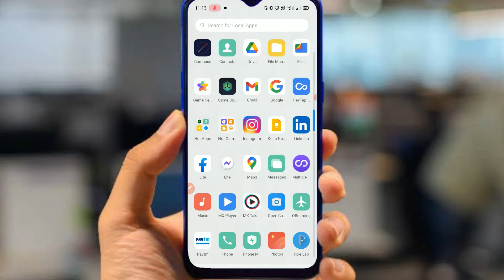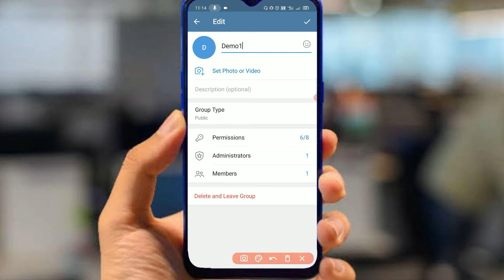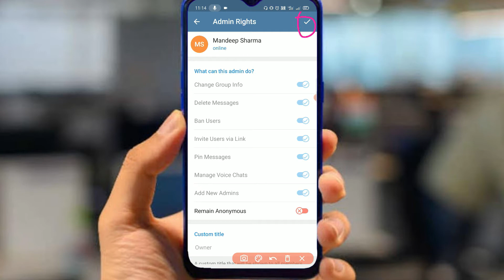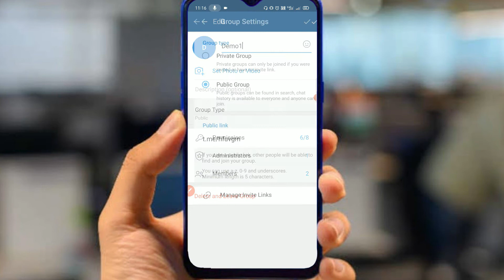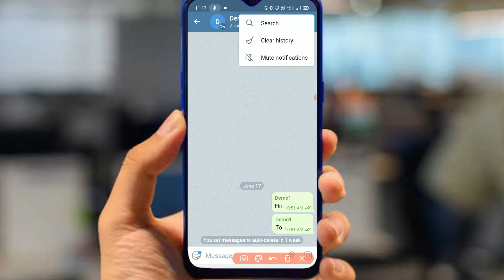How to set auto delete message in telegram group | How to hide send anonymous in telegram group.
About me.

About Video.
Doston aaj ki video mein main aapko telegram group ki 2 settings ke bare me btane wala hun jo aapke bahut kam aa sakti hai to dosto yadi aap in dono settings ke bare me Janna chahte hain to iss video ko last Tak jarur dekhiae ga...

Video Topic :-
• Telegram group ki most important two settings.
• How to set auto delete timer in telegram group.
• How to hide send anonymous in telegram group.